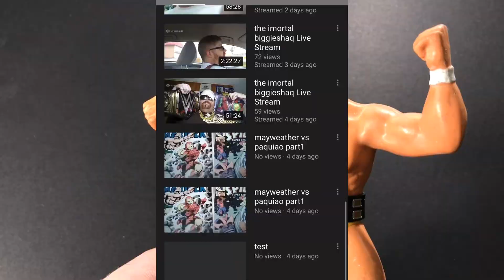The Imortal Biggieshaq 600 Sub Contest